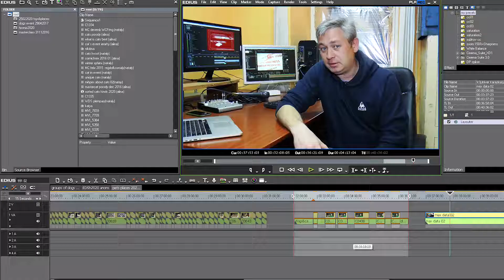Викладач: Максим ГОЛОВАЧОВ | Авторський курс: Постпродакшн і моушн дизайн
Курс, який навчить вас збирати історії!!!

Курс «Постпродакшн» присвячено основним монтажним принципам і прийомам створення відеоконтенту, знайомить з динамікою, темпом і ритмікою монтажу, класичними взірцями і прикладами монтажних практик, різноманітністю монтажних програм в сучасній відеоіндустрії, видами монтажу, теорією і практикою нелінійного відеомонтажу, специфікою роботи програм монтажу.

Для закріплення навичок роботи студенти виконують серію практичних завдань та підсумкову творчу роботу: створення відеороботи за обраною темою (трейлер/екранізація віршу/caption video та ін.)

Тож дивіться відео нашого викладача та майстра.

Викладач: Максим ГОЛОВАЧОВ, Телережисер, режисер монтажу, фахівець з моушн дизайну, відеозйомки і монтажу

Напрями наукової діяльності: екранна драматургія, теле- і кінорежисура, естетика відеозйомки, технологія нелінійного монтажу, постпродакшн, моушн-дизайн

Навчальна дисципліна: Відеопродакшн